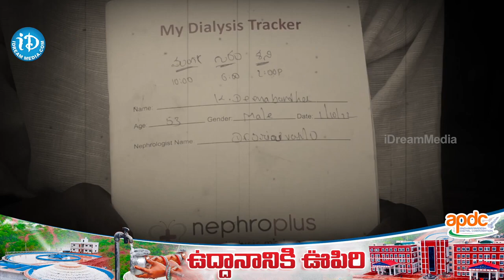ఉద్దానానికి మంచి రోజులు వచ్చాయి..! | iDream Araku